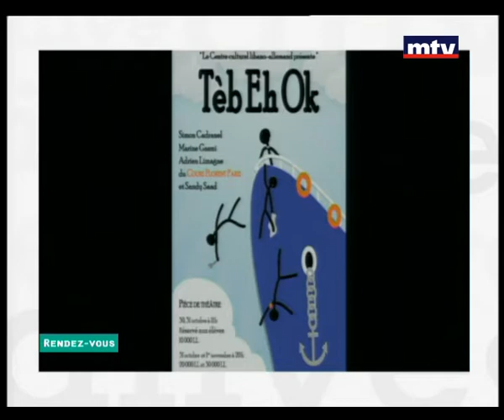Rendezvous - Centre culturel libano-allemand - 25/10/2014